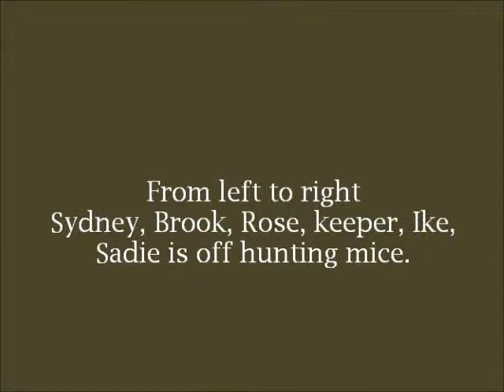Snowy Rivers He's a Keeper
Keepers bio